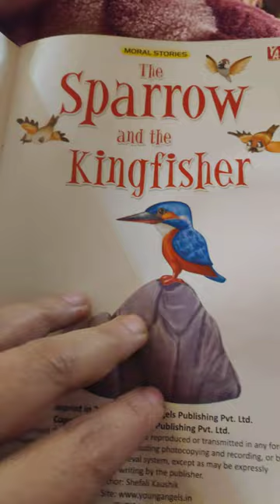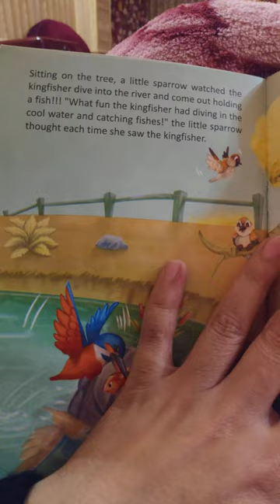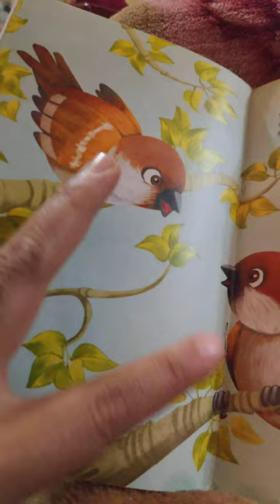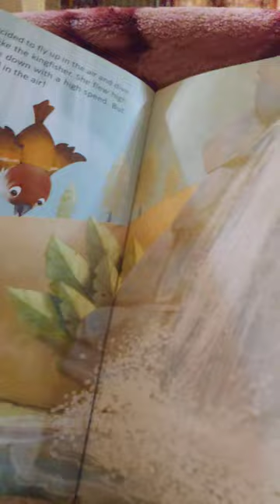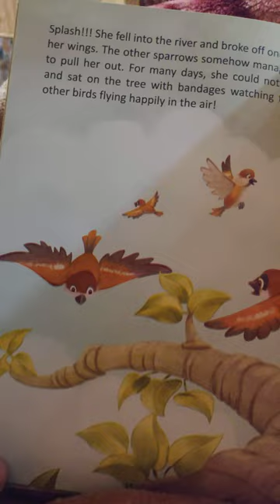The story of sparrow and the kingfisher#story